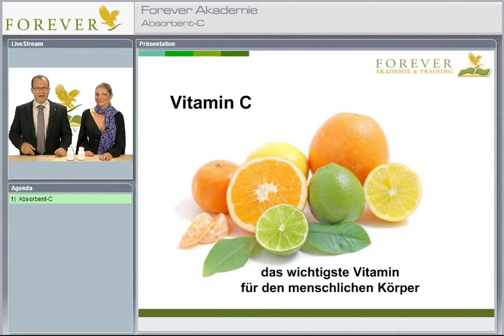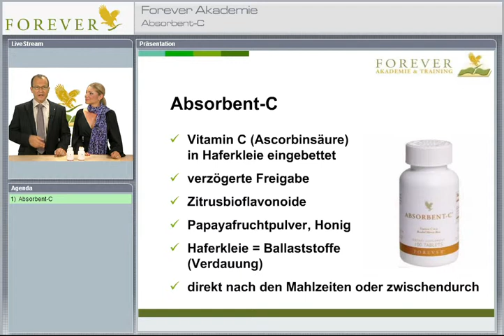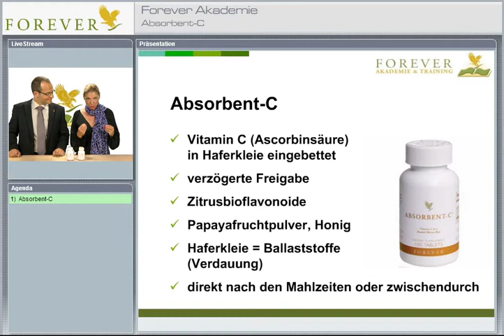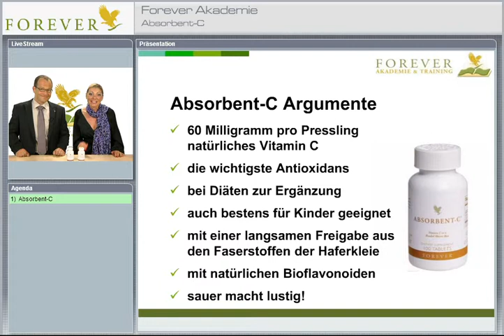Absorbent C - VITAMIN C zeitverzögerte Abgabe (time released) von FOREVER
Die Königin der Vitamine - rund um die Uhr: Vitamin C, der Garant dafür, daß unsere körpereigene Abwehr funktioniert, kann im Organismus nicht gespeichert werden.

Bei FOREVER wird das wertvolle Fitmacher-Vitamin in Haferkleie eingebettet, damit es sich zeitverzögert und nach Bedarf im Körper verteilen kann.

Schmackhafte Preßlinge mit der Extraportion Vitamin C bei Streß. Sollte auf keinem Schreibtisch oder am Arbeitsplatz fehlen. Eine leckere Belohnung für Kinder und dafür mit 60 Milligramm Vitamin C optimal dosiert. Enthält 10 % natürlichen FOREVER Honig.

Menge: 100 Preßlinge (Art. 48) 18,45 € (zzgl. Versandkosten)

🧡 VERSANDKOSTENFREIE LIEFERUNG ab 50,- € Bestellwert! 🎁

ACHTUNG: Sie haben die Möglichkeit, die Forever-Produkte immer 15-35% günstiger zu bekommen.

Absorbent C - VITAMIN C

Absorbent C Absorbent C Absorbent C Absorbent C Absorbent C